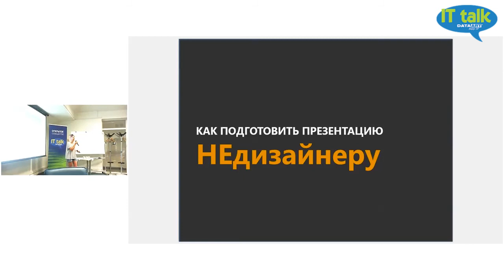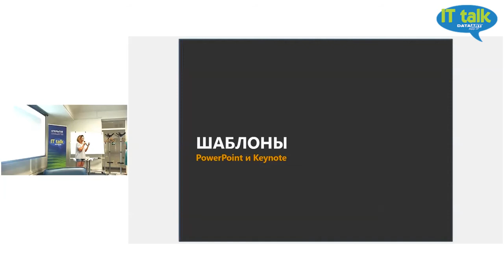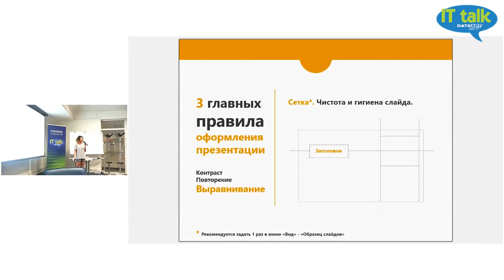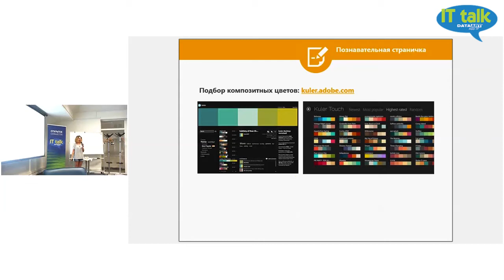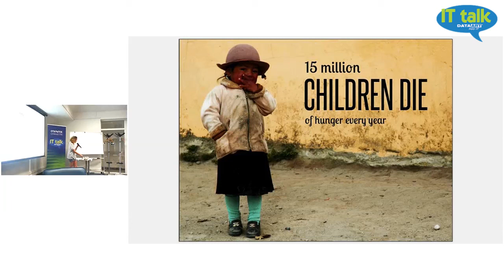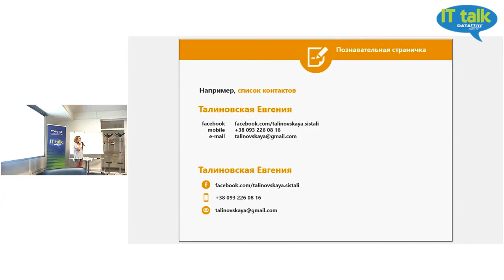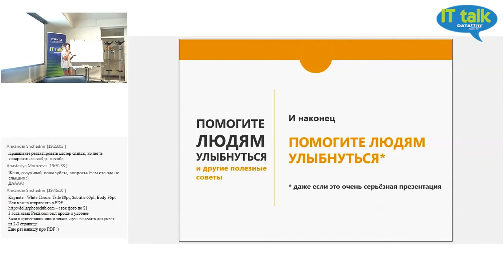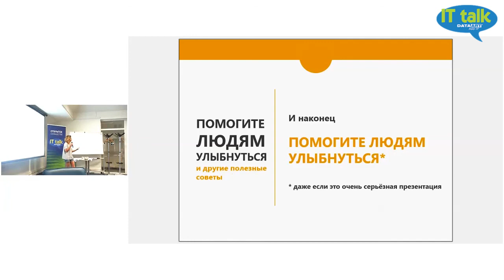IT talk #11 «Как подготовить презентацию НЕдизайнеру»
Спикер: Евгения Талиновская, Senior designer в DataArt.